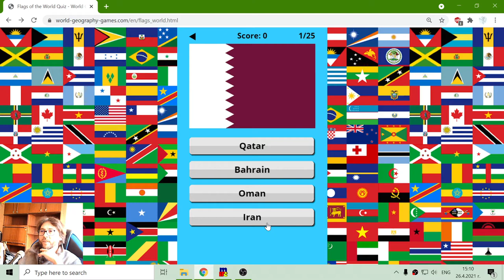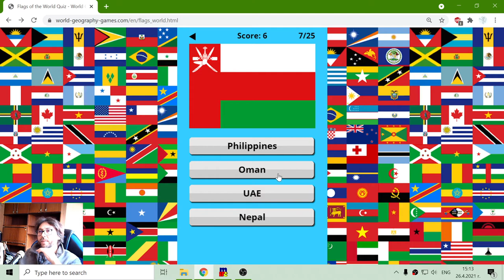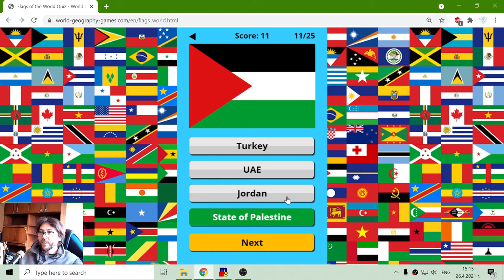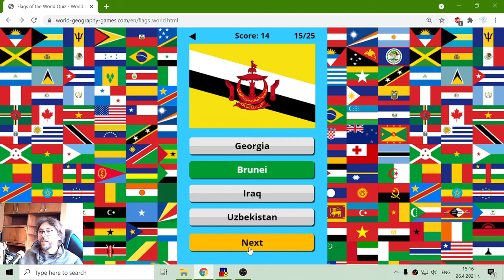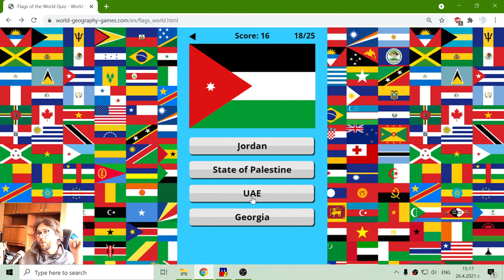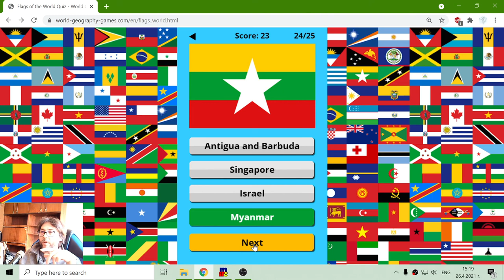Asia Flags - Geography Exercise 🌍🎥🎓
Fun educational video, where I try to select the correct flag of the countries in Asia, using an interactive geography test, suitable for online lessons and interactive classes.